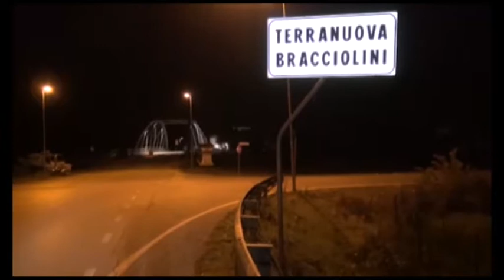Omicidio di Terranuova, verso il ricorso per i domiciliari